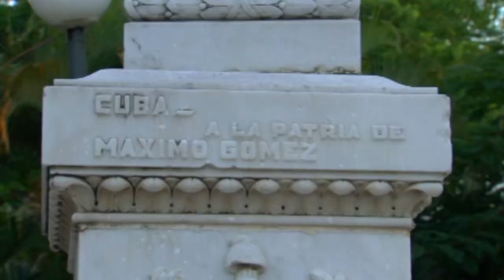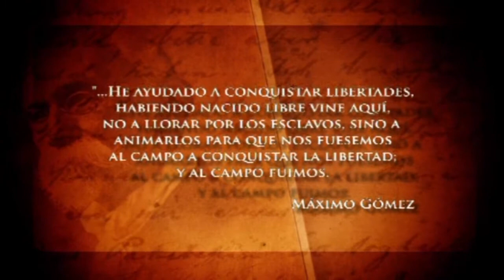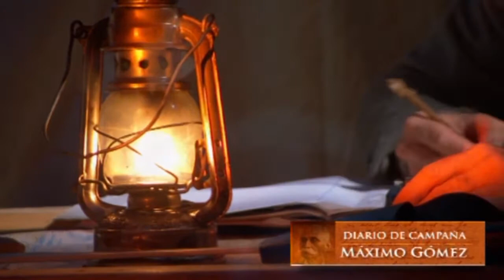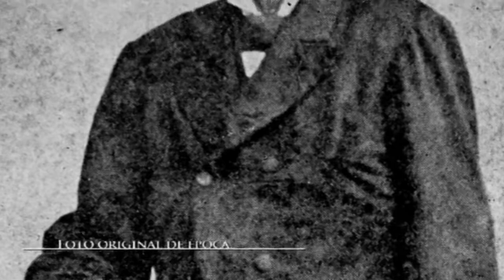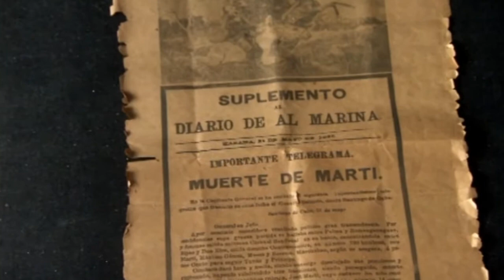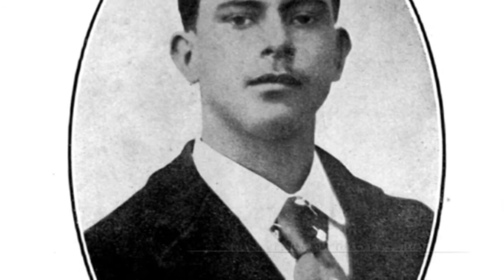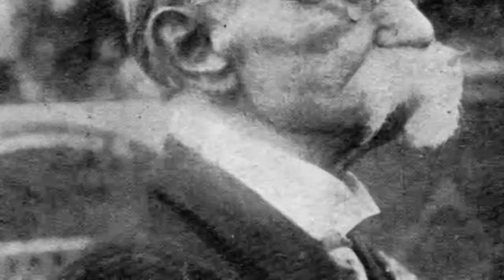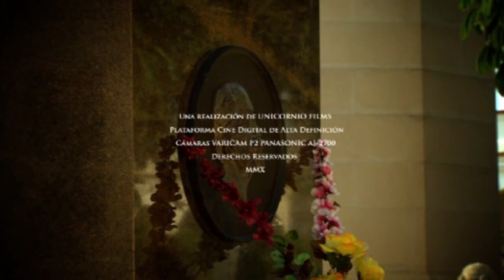Hijo del destino; un documental sobre la vida de Máximo Gómez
Documental por Ramón Elías
Reseñas

🗣🗣 Para mantenerte actualizado con las noticias nacionales, internacionales, deportes, cine, entretenimiento, política y demás.